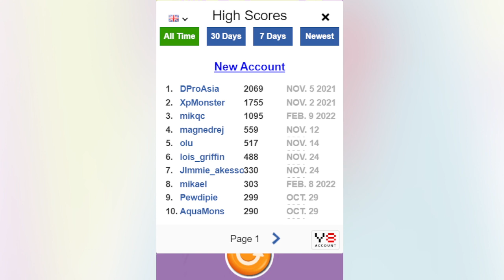Squid Game Run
game theory,
game grumps,
gametoons,
game of thrones,
gameranx,
game changer,
gamescom,
game theory fnaf,
game over,
game of thrones best scenes,
game of thrones soundtrack,
game apologist,
game apk hai,
game app,
game ain't free k camp,
game and watch,
game awards,
game albums,
game ads,
game ali bomaye,
game android,
a game of truth or dare changed my life forever,
a game of pool twilight zone,
a game of cat and mouth,
a game of thrones book review,
a game theory,
a game called the owl house,
a gamer,
game black slim shady,
game boy,
game builder garage,
game boi seventeen,
game booster,
game book,
game breaker god,
game beast,
game breaker,
game been good to me ugk,
b gamel,
b gamer,
b games,
b gamel ft bedjine,
bb gaming,
b gamel m poko gen laj poum renmen,
br gamers,
b gamer app,
b games minecraft gold farm,
b game steam,
game changer full episode,
game caterers hybe,
game cartoon,
game changer shorts,
game car,
game caterers x starship,
game chasers,
game changer brennan can't win,
game changer survivor,
pc games,
c game development tutorial,
c gamedev,
c game tutorial,
c game engine from scratch,
pc games 2022,
c games mode,
game diss eminem black slim shady,
game download,
game diss,
game day jackson state,
game development,
game dev,
game diss eminem reaction,
game drillmatic,
game dungeon,
game design,
d gamers,
d game diss eminem,
d gameplay,
d grammarly,
d game don big,
d game house,
game eminem,
game eminem diss song,
game eminem diss reaction,
game explain,
game easter eggs,
game edge,
game engine,
game eazy,
game earning app,
game endings no one has seen,
e game zindagi kuch to de,
e games,
e gamer,
e games logo,
e game drama,
e game chinese drama,
egame crypto,
egame coin,
e games world championship,
e games pr,
game freestyle,
game from pluto,
game for cats,
game freestyle la leakers,
game from pluto instrumental,
game fails,
game facts,
game for peace,
f games,
f game gucci,
ff gamer,
f game song,
ff gameplay,
ff gamer 91,
f game killer,
ff gamer yt,
game game,
game grumps animated,
game grumps danganronpa,
game grumps 10 minute power hour,
game grumps observation duty,
game grumps wind waker,
game grumps breath of the wild,
game grumps wheel of fortune,
g gamer,
g gamez,
g gameplay sfv,
g gameplay,
g gamer app,
g game pubg game pubg game,
gg gamer yt,
g gamerz jr,
game highlights,
game hay vida,
game higher,
game hack app,
game home invasion,
game hack,
game how we do,
game hate it or love it,
game hacker,
game house,
h gamer,
h gaming,
h gamer yt,
h gamer pro,
h gamer 6556,
h gamer st,
kh gamer 12,
h gamer 70k+,
h gamer 7,
h gamer 5 july 2022,
game informer,
game it out,
game interview,
game ideas,
game ishushu,